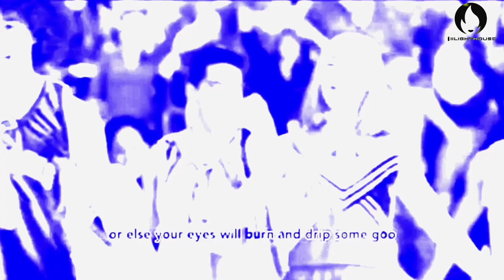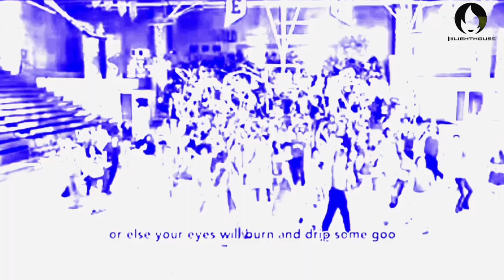{RQ} High School Musical A Bad Lip Reading Don’t Stare at the Sun Song | PanasonicChorded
Requested: by @DarrenWestWing
Requested Box

Clip/Year/Company:
- High School Musical {©️2006 Disney}